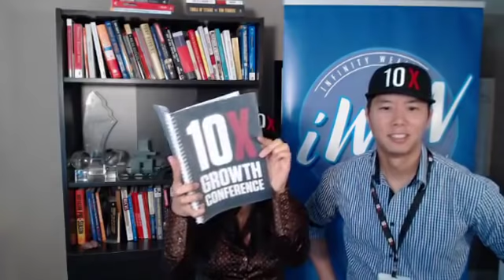Bringing Uncle G to Toronto this November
Erwin and I are bringing Grant Cardone, Uncle G, to Toronto this November.  You can get first access to the tickets by signing up to our waitlist